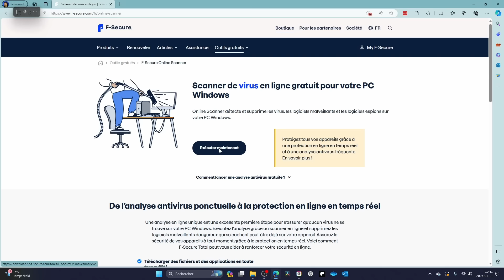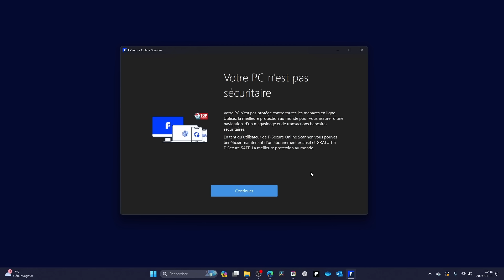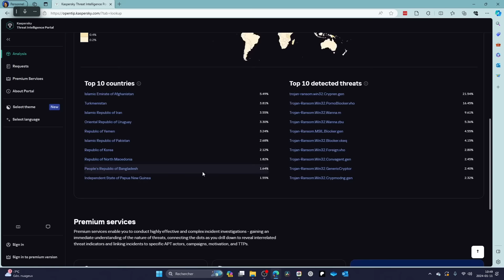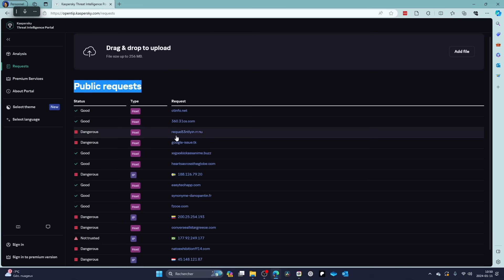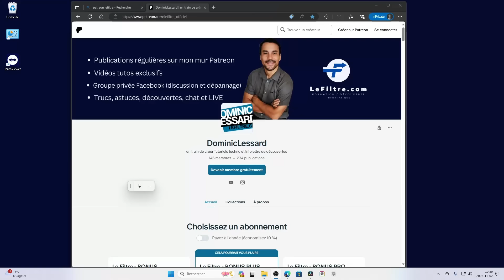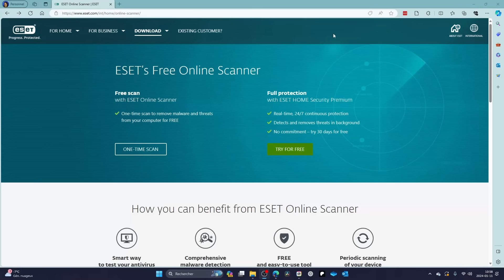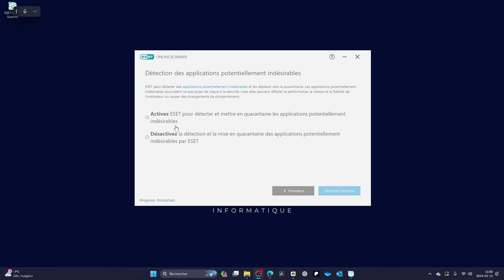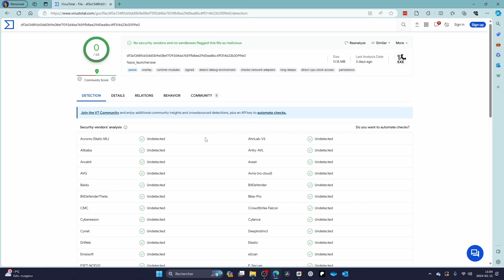Les meilleurs ANTIVIRUS GRATUITS en ligne ( sans installation !! ) 2024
Protection efficace pour votre ordinateur sans  l'encombrer d'installations lourdes.

Lien :
F-Secure:

✅Mes Backups Externe :
Disque dur externe portable USB

✅Caméra Principale :
Canon R6 (avec lentille)

✅Caméra Secondaire :
Canon Rebel T5i (avec lentille)